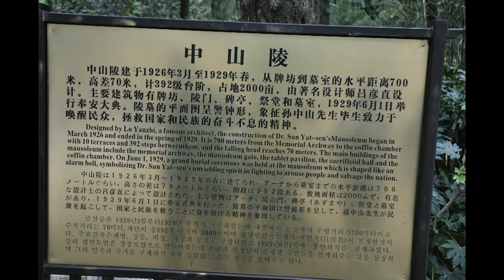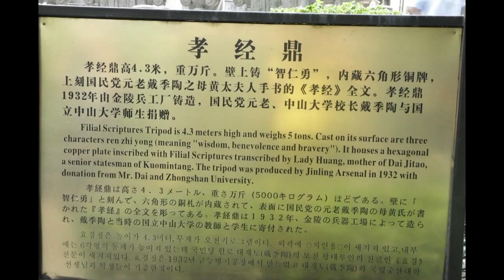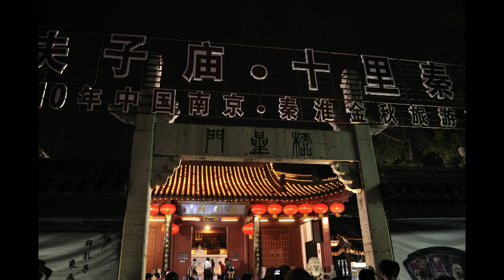Part of Hangzhou - Song City